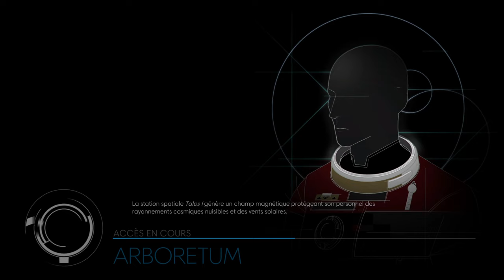PREY : L'Arboretum | Episode 8